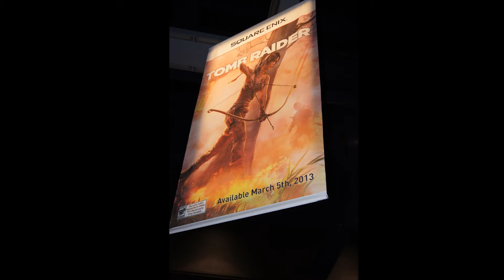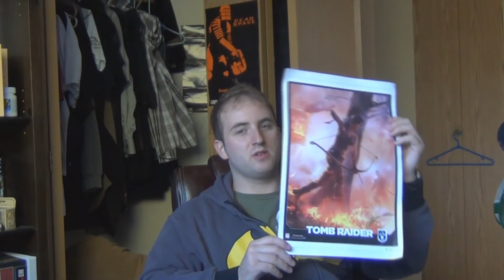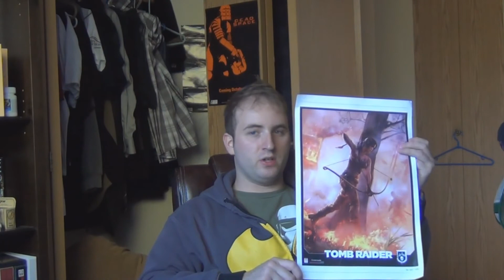Tomb Raider PAX 2012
This is the video I should have put up awhile ago. This is the video review for the Tomb Raider Booth at PAX!